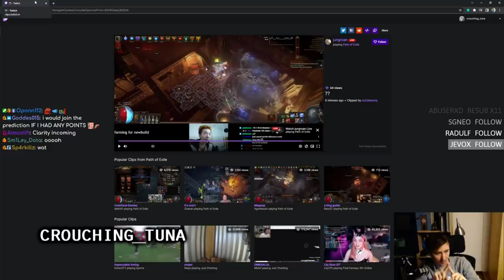Path of Exile 3.16: SCOURGE DAY # 12-13 Highlights "YES!... NOOOO". ds_lily HORRIBLE RIP and more...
50$ Patrons: Anonymous